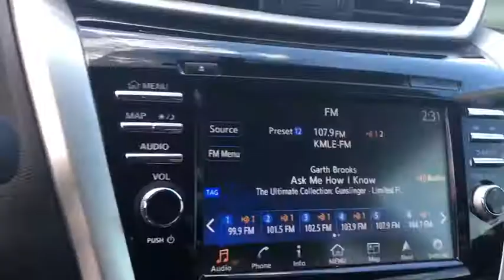2016 Nissan Murano Phoenix, Scottsdale, Peoria, Tempe, Gilbert, AZ N22637A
2016 Nissan Murano  - Stock#: N22637A - VIN#: 5N1AZ2MG6GN126336

Pinnacle Nissan
7601 E Frank Lloyd Wright Blvd

#1 Nissan Certified Store in Western Region! Recent Arrival! Clean CARFAX. Certified. Nissan Certified Pre-Owned Details:* Roadside Assistance* 167 Point Inspection* Powertrain Limited Warranty: 84 Month/100,000 Mile (whichever comes first) from original in-service date* Vehicle History* Includes Car Rental and Trip Interruption Reimbursement* Warranty Deductible: $50Magnetic Black Metallic 2016 Nissan Murano 3.5L V6 DOHC CVT with Xtronic FWDOdometer is 23233 miles below market average! CVT with Xtronic.